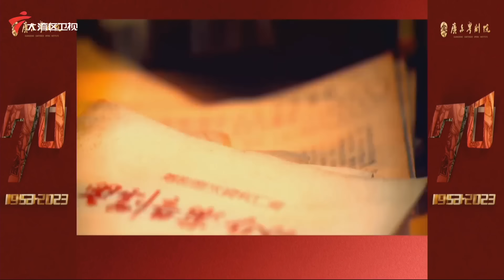丁凡、陈韵红、曹秀琴、梁耀安、蒋文端、麦玉清、曾小敏、彭庆华等“八朵梅花”坐镇，群星璀璨，精彩纷呈，为观众呈献一台富有温度、力度、深度的戏曲盛典！【广东粤剧院建院（团）70周年演出】